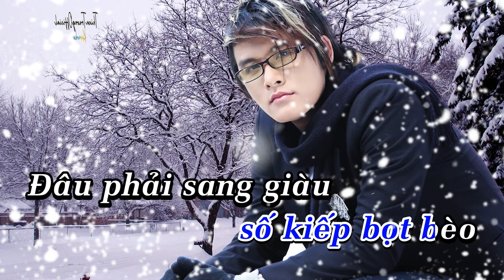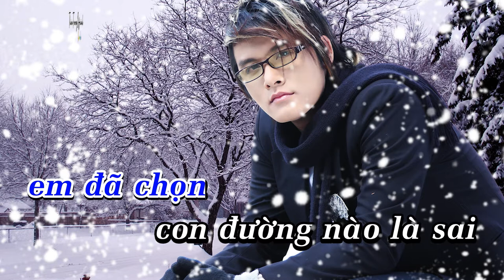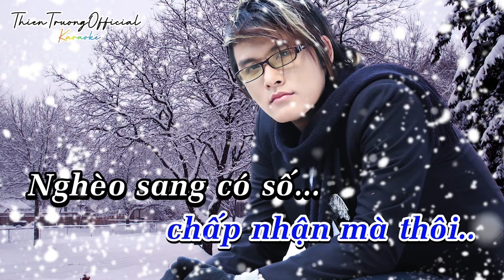Nuốt Lệ Mà Đau Karaoke Remix || Thiên Trường Beat Chuẩn || ThienTruongOfficial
Nuốt lệ mà đau khi tình ta đã lỡ nhịp cầu
Nhớ người tình xưa em giờ đây đang ở nơi đâu
Ngày mình chia tay anh đã như cái xác không hồn
Đành lòng sao em khi một người đã từng vì em

Nuốt lệ mà đau trong tình yêu phải đánh đổi thế sao
Không đánh mà đau sao trời cao không thấy hay sao
Tình đời là thế khi người ta nỡ     quên câu thề
Đời bạc như vôi nay ân  tình ta xẻ làm đôi

Dk:
Nghèo rớt mồng tơi dây tơ hồng không giữ được tình em
          Thầm trách vì sao tôi lại mang số kiếp bọt bèo
          Đâu phải sang giàu mới mang lại được hạnh phúc đâu em
         Thời gian sẽ chứng minh em đã chọn con đường nào là sai

        Buồn lắm ai ơi em bây giờ đã là vợ người ta
        Đời lắm bể dâu chuyện tình ta như nước trôi qua cầu
       Duyên kiếp bẽ bàng sao tôi phải chịu  nhiều trái ngang
        Nghèo sang có số tôi cũng đành chấp nhận mà thôi